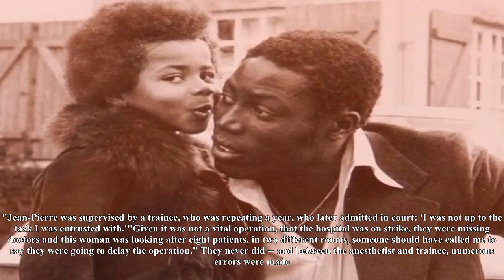Jean-pierre adams: coma that can't stop love